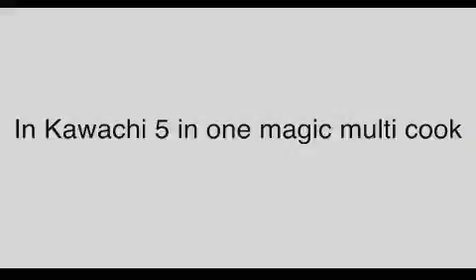Kawachi Multifunction Electric Cooker 5 in 1 Magic Multi Cook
- This easy cooker is designed to make home cooking quick, easy, efficient, and delicious. you can make fish fry with this cooker without oil.